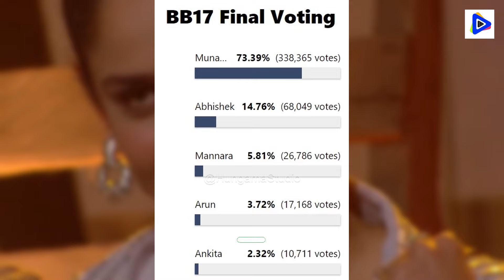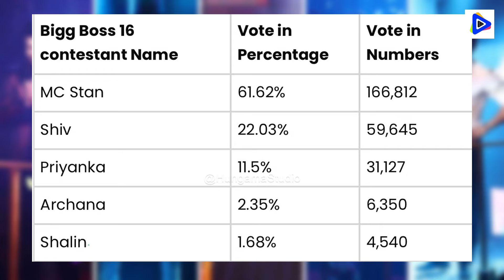Bigg Boss 17 Voting Update | Kaun Hoga BB17 WINNER | TOP 3 Contestants Of Bigg Boss 17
Hungama Studio: Your Trusted Source of Exclusive Bollywood News, Bollywood Update, Hindi TV Show & TV Serial News & Promo, Celebrities Interviews, Breaking News, Sports, Gossips, Preview, Coverage, Entertainment & Exclusive Segments With Your Favorite Celebrities!

Follow Hungama Studio With HungamaStudio